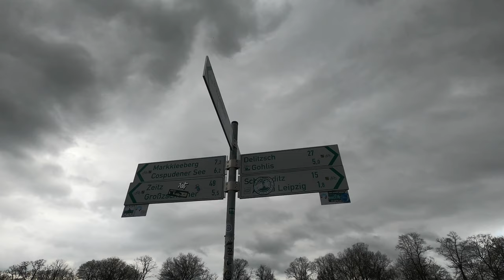TiG 13 | Bärlauch und Judasohr in Germany | Hái nấm và tỏi gấu ở Đức|Cuộc sống Đức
[T]ai [i]n [G]ermany 13 | Bärlauch und Judasohr in Germany | Hái nấm và tỏi gấu ở Đức|Cuộc sống Đức

Nghe nhạc không có quảng cáo với YouTube Premium
Bài hát
Pull Me Out
Nghệ sĩ
Mike Stringer
Bên cấp phép cho YouTube:
Mit YouTube Premium ohne Werbeanzeigen anhören
Titel
Lemon Wedge in the Sky
Künstler